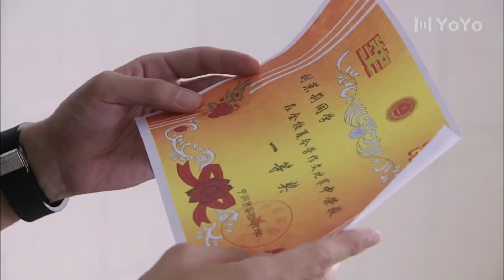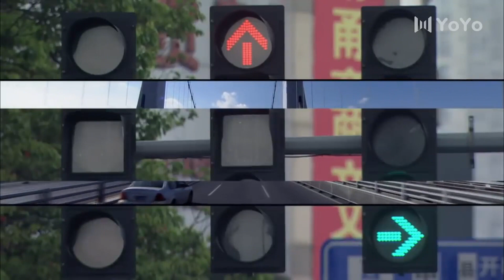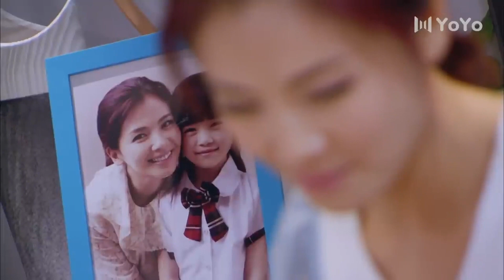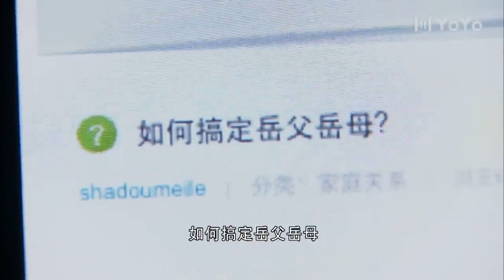美女難產無法再懷孕，渣男抛棄母女給別的女人養孩子。💗 中国电视剧 cdrama 爱情💗剧名：幸福从天而降